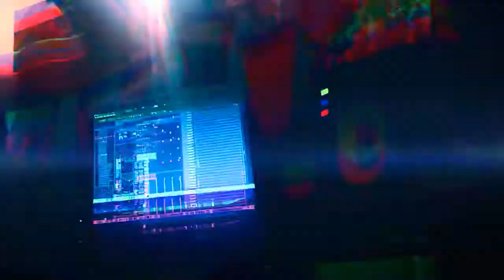TRYPLϟYX DOPELPHIN ∞ GRIMEY BOUNCING (66FLA6H ALBUM 2020)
real trapped music producer Dopelphin finishing his upcoming album 66FLA6H.. release date at the beginning 2020 year..

follow for new dope, hit for dope collabs